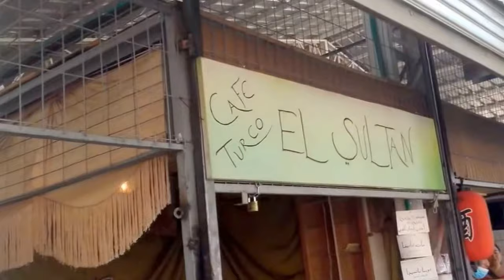Café turco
Una tarde de sábado, paseo al persa Bío-Bío... después de almorzar nos tomamos un tradicional café turco... Hecho en arena caliente. Acá un recuerdo. 17.02.18.